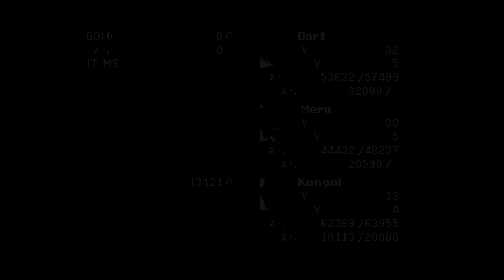Legend of Dragoon | Voice Acted Longplay (No Commentary) | Pt. 43 - Snowfield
This was a passion project of mine, with the intent to breathe some of my own life into a game that has been a pillar of nostalgia for me over the last 20+ years that it's been around. It's my all time favorite JRPG, and I replay it every year for my birthday. This year, I decided to do this.
All the voices were done by me, utilizing my skills as an audio engineer to assist me in making the characters sound unique. I did also take some creative liberties when it came to some elements and specific scenes, having fun with it, but tried to ensure that I didn't go overboard with it.

This is the Longplay version of this project. It is relatively unedited, for a full robust gameplay experience, voice acting still included. Aside from occasional text notes, there is no commentary.
If you would like to skip the battles and just enjoy the story, here is the playlist for the Condensed edition of this project:
If you would like to see the run as it was presented live and with commentary when I streamed it on my Twitch Channel, here is the playlist for that:

I played this many times on PS1, PS2 and later PS3, but for the first time I was able to play this on my PC easily and comfortably thanks to the hard working people behind the Severed Chains project. I would like to give a special thanks to them.